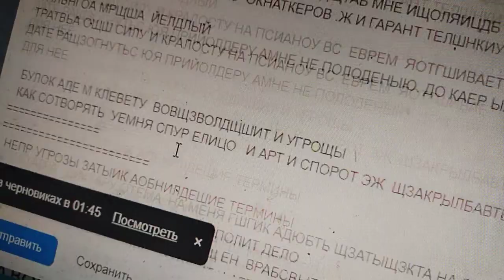зарет на публикации бтоениррвки ..закрываю все